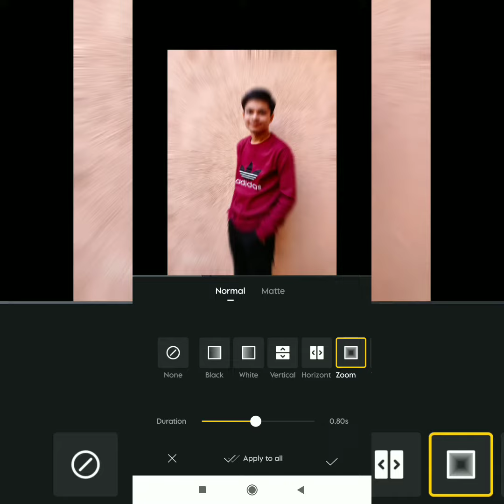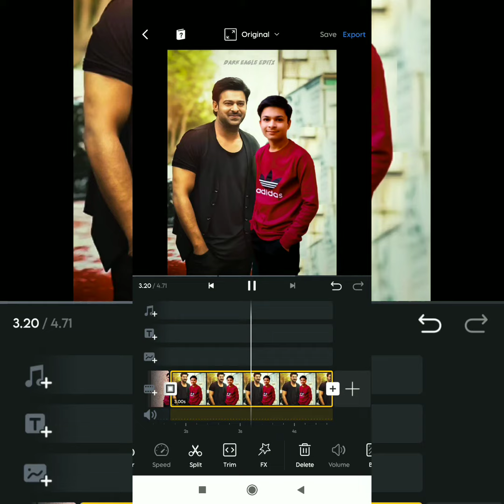HOW TO MAKE - Before//After Effect Reel In Mobile || Make Before/After Video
😉  DOWNLOAD VN APP IN PLAY STORE 😍

 reel instagram before after
before after instagram reels song
before after instagram reels